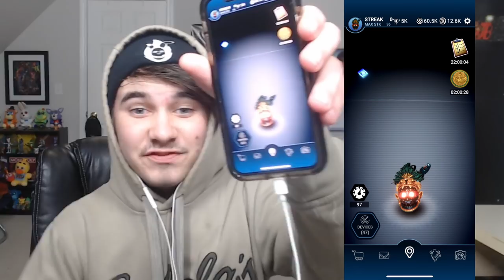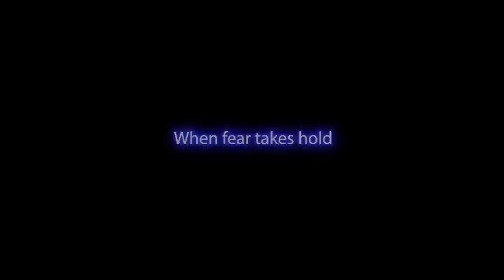FNAF AR GOES ANCIENT!! | Five Nights at Freddy's AR: Special Delivery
Five Nights at Freddy's AR: Special Delivery (FNAF AR) rewinds time and brings us back to ANCIENT AZTEC TIMES!!